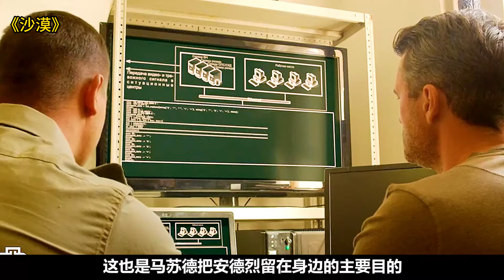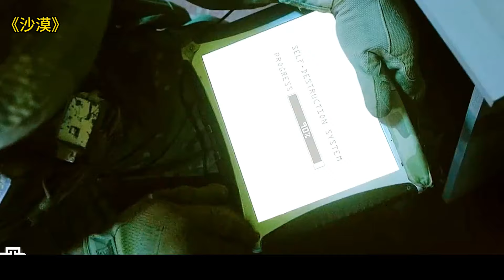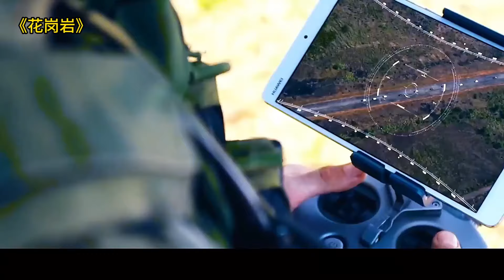最新战争片《沙漠》：一部深度展示俄罗斯阿尔法特种部队战术的电影，场面爆燃震撼！《花岗岩》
战争片《沙漠》：一部深度展示俄罗斯阿尔法特种部队战术的电影，场面爆燃震撼！《花岗岩》